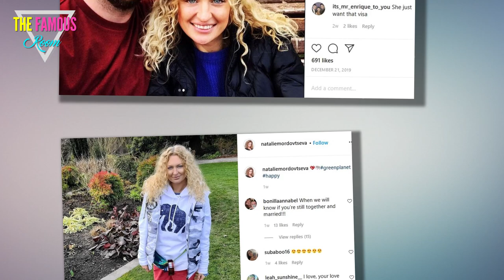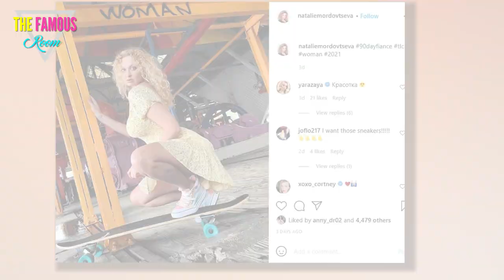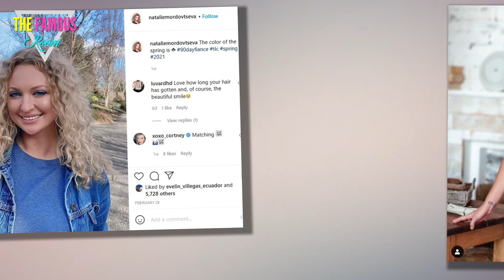90 Day Fiance - Natalie's Cameo Announcement Confuses Her IG Followers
Natalie Mordovtseva is now available on Cameo. She recorded a video to announce her debut. However, a few fans had a hard time understanding her.

Just like many other 90 Day Fiance celebs, Mike Youngquist's fiancée Natalie Mordovtseva, has announced her debut on Cameo. While Natalie showed impressive English speaking skills in the video, many 90 Day Fiance viewers couldn't comprehend her speaking style and the website she was referring to. A confused fan asked, "I don't get it. What did she say? And what is it?" Cameo is an online service through which fans can request their favorite celebrities to record personalized messages for their loved ones.

Natalie became popular after appearing on 90 Day Fiance season 7. She featured on the show alongside her American partner Mike. The couple is dealing with huge differences and often gets into explosive fights. Still, evidence suggests that Natalie and Mike got married on April 15, 2020. The couple appears to be living together in the United States and apparently also has a baby. Natalie is now trying to cash in on her reality TV fame and has launched a YouTube channel to produce cooking videos. Unfortunately, she recently had a mishap when she tried to eat sushi, and her hair got into her mouth.

The former Ukrainian model Natalie is expanding her brand, probably to rake in some extra money. She shared a video on Instagram, in which she announced her debut on Cameo. She began by playing with her golden locks and said, "From now, I'm at Cameo. So, if you have someone special who is having some birthday or special occasion, hit me up and I will make their day special." The 35-year-old TLC star looked gorgeous in her floral top and blue jeans. Check out the video Natalie posted on her IG:

Most 90 Day Fiance fans were happy to see that Natalie is glowing after her rumored wedding. She appears to be really cheerful and happy in the video. However, a few fans failed to understand what Natalie was saying. Some of the comments read, "You are on what ? I can not quite understand your English," "Her English is terrible," "Girl, you're so confused!!" and "I wish I could understand what her objective is." But some of Natalie's fans came to her support and said that English is her second language, and she is speaking the best she could.

A curious online troll also asked Natalie whether her next step would be to launch an OnlyFans account. The 90 Day Fiance star replied negatively. She wants to "share happiness with people," and that's why she decided to be on Cameo. The former true crime actress Natalie has already recorded two Cameo videos. Interested fans can get her to record a personalized message at $50. Many other 90 Day Fiance stars are available on this platform, including Brandon Gibbs, Julia Trubkina, and Jovi Dufren.